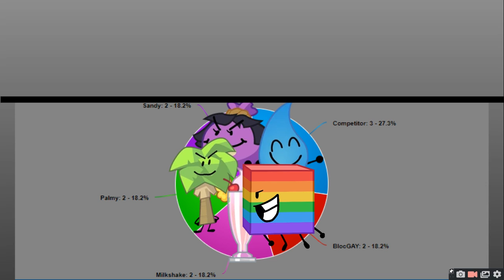TPOT 2 RECOMMENDED CHARACTER VOTING 4 [VOTE TO SAVE FOR THE ONES WHO DON'T KNOW]